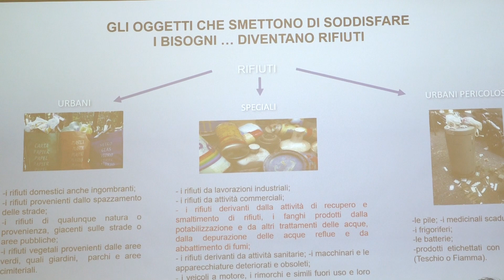Una rete civica per vincere l’inerzia sulla raccolta differenziata a Foggia